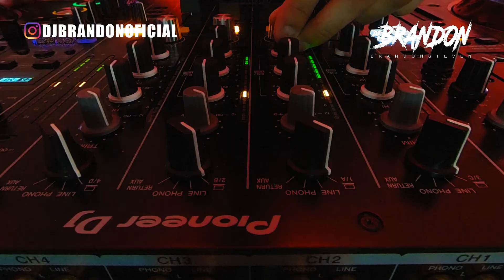MIX HALLOWEEN 2022 (BABY OTAKU, MARISOLA, HEY MOR, CAILE, DELINCUENTE, PUNTO40) DJ BRANDON PERU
🔥 TrackList:
Pablo Pesadilla - Baby Otaku
Cris MJ, Standly - Marisola
Karol G. Maldy - Gatubela
Marianeke, Tunechikidd - Party En El Pobla
Standly - Baila Para Mi
Julianno Sosa - Perrea KTM
Cris Mj - Booty Booty
Marcianeke - Waka Waka
Standly - Pegate
Ozuna y Feid - Hey Mor
Feid - Feliz Cumpleaños
Luar La L - Caile
Ryan Castro - Amor De Una Noche
Julianno Sosa - KIng Savagge - Cochinae
Tokischa Ft Anuel y Ñengo Flow - Delincuente
El Jordan 23, Marcianeke, Pailita - Xipetiao
El Barto, El Jordan 23, Standly - Flaytiando
Rauw Alejandro Ft Lyanno y Brray - Lokera
Pailita, Big Cvyu - Na Na Na
King Savagge - Pantano
Rauw Alejandro y Baby Rata - Punto 40
Alan Gomez - La Joaqui (Mision 08)
La Joaqui Ft EL Noba, ALan Gomez - Bukatera
Ryan Castro, Blessd & El Clooy - Que Rico Remix
Chencho Corleone, Anuel AA y ñengo Flow - La Llevo Al Cielo
Julianno Sosa - Tu Boca
Cris Mj - Paz Mental
Ryan Castro, Blessd - Niña De Mis Sueños
Cris Mj - Como Te Va
El Jordan 23 Ft Standly - Bailando
Blessd, Ryan Castro - Quien TV Remix